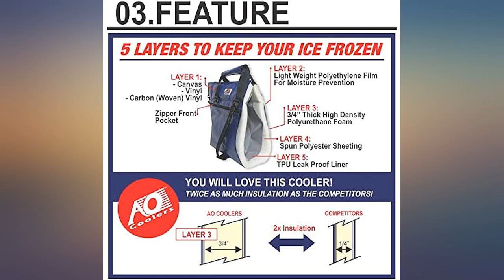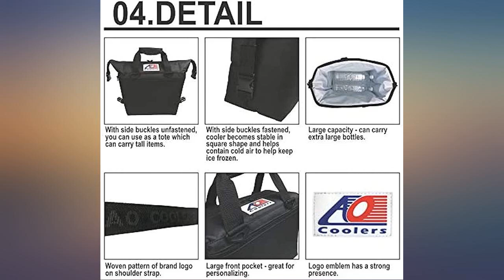AO Coolers Original Soft Cooler with High-Density Insulation review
AO Coolers Original Soft Cooler with High-Density Insulation

Main Features:
- Make sure this fits
by entering your model number.
- Soft-sided cooler with high-density insulation, a removable shoulder strap, and side pocket
- Twice the insulation of other soft-sided coolers; guaranteed to hold ice for 24 hours in 120-degree weather
- Perfect for boating, fishing, hunting, parties, sporting events, and picnics; keeps things cold or warm
- Made of durable soft canvas material that stands up to travel; features a high-quality leak-proof TPU liner
- Holds 24 cans plus about 14 pounds of ice; measures 17 x 10 x 12 inches (LxWxH).